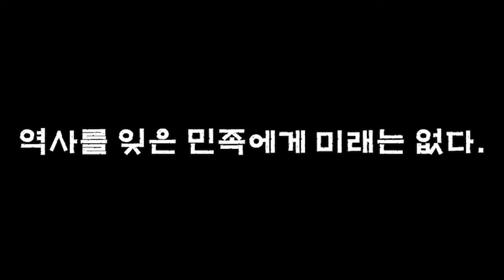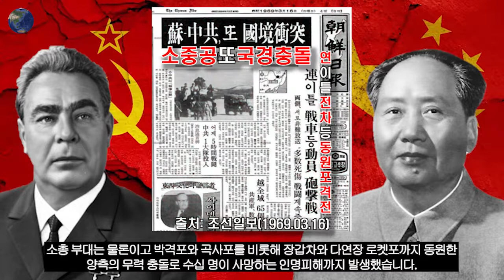소련 VS 중국(2부), 중·소 국경 분쟁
저희 Connecting Link에서는 새로운 목록 Interaction을 통해서
1960년대 전 세계에 영향을 끼쳤던 "중·소 결렬"과 "중·소 국경 분쟁"을
당시 우리나라 상황과 함께 살펴보면서
보다 입체적으로 오늘날의 우리들을 생각해보는 시간이 되셨으면 좋겠습니다.
감사합니다⭐